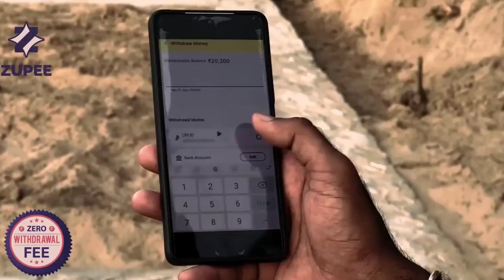VAIR: THE RULE | YR KI VINES